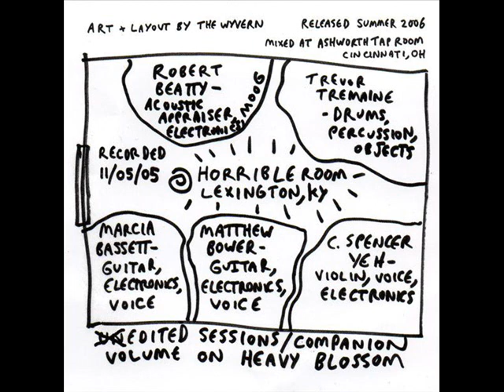Burning Star Core + Hototogisu [FULL ALBUM]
01) 00:00
02) 06:12
03) 20:40
04) 33:40
05) 46:09